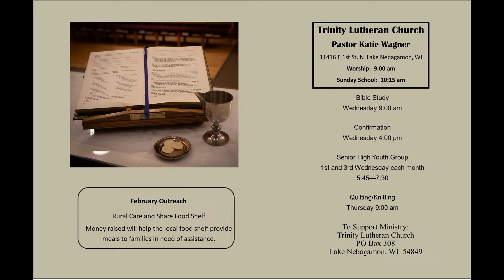Trinity Lake Nebagamon - February 4, 2024 Fifth Sunday after Epiphany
Sunday Service for Trinity Lutheran in Lake Nebagamon